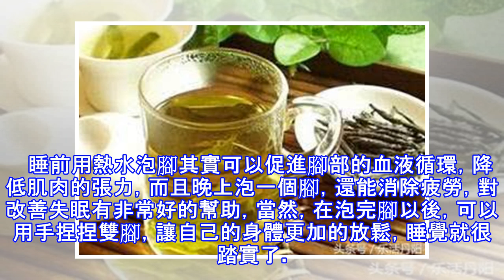失眠難熬別太愁，5種食物泡水喝，養心安神，助你酣睡到天亮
生活中不難發現，不少人都患上了失眠這個毛病，無論是年輕人還是年紀大的人，都逃不開它的魔爪。很多失眠的人不一定是因為有心事才失眠的，其實失眠也與平時的生活作息相關，想要改善失眠就需要調整生活作息，飲食效果最簡單也最顯著。入夏后更是進入失眠高峰期，隨著天氣炎熱，悶熱天氣更容易讓人心煩意亂。晚上溫度高睡不著，甚至失眠，就算是年輕人也禁不住連續幾天這樣摧殘。失眠難熬，夏季失眠更難熬！   苦丁茶中含有人體必需的多種胺基酸、維生素及鋅、錳等微量元素，對心腦血管疾病患者的頭暈、頭痛、胸悶、乏力、失眠等癥狀均有極佳的防治作用。用它治失眠既不會成癮，也不會產生依賴性，天然無副作用。   蜂蜜是天然的養生食品，...
源: pixpo